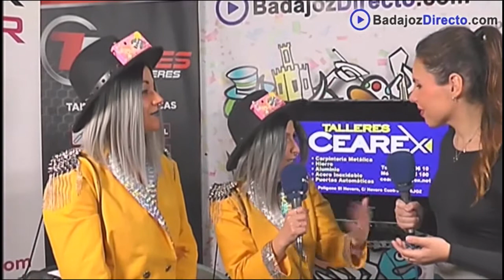Entrevista a Las Sospechosas en las Preliminares del Concurso de Murgas de Badajoz 2018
Entrevista a la Murga Las Sospechosas en las Preliminares del Concurso de Murgas del Carnaval de Badajoz 2018, en BadajozDirecto.com